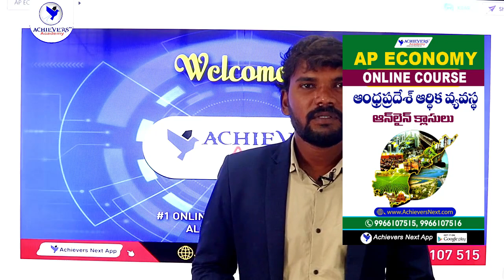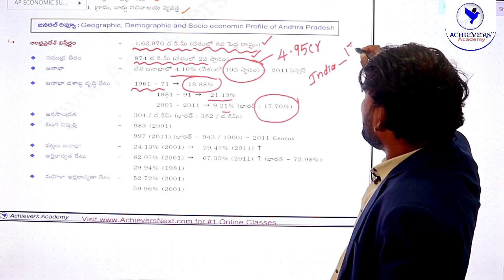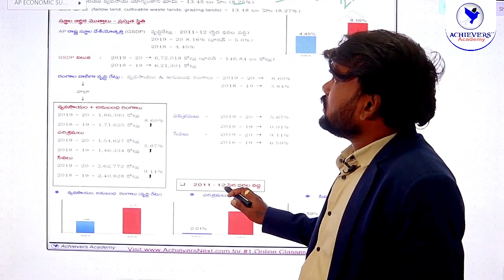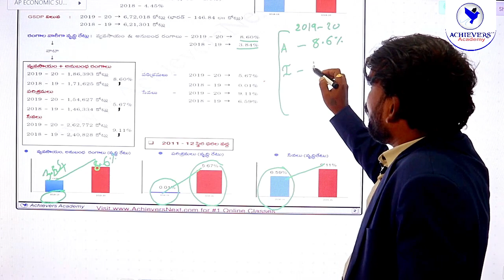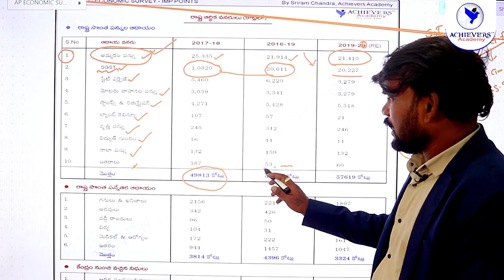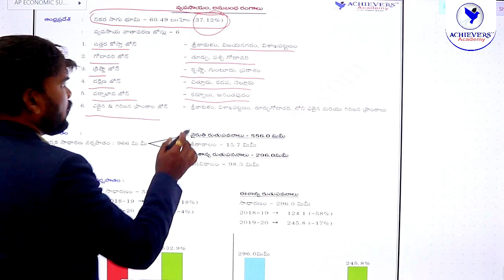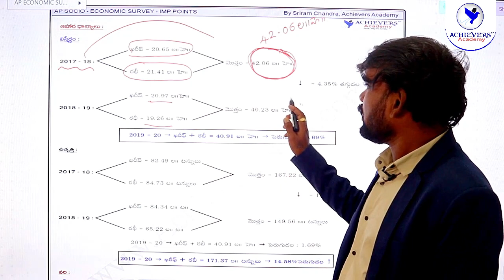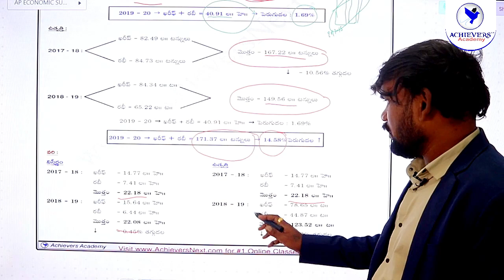AP Socio Economic Survey 2020 | AP సామాజిక ఆర్థిక సర్వే 2020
▶️ Watch Video on AP Socio Economic Survey 2020 | AP సామాజిక ఆర్థిక సర్వే 2020

👉 Link to Join AP Economy Online Classes in Telugu